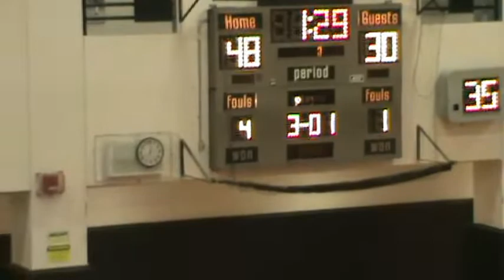Proctor vs CVA (2.4.20)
Proctor hosts Central Valley Acedemy of Science on Feb. 4, 2020